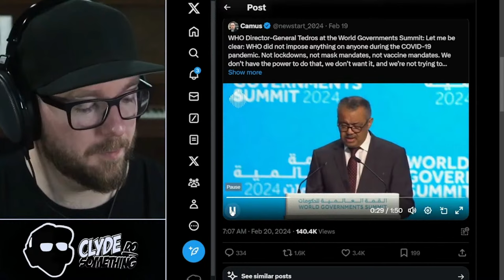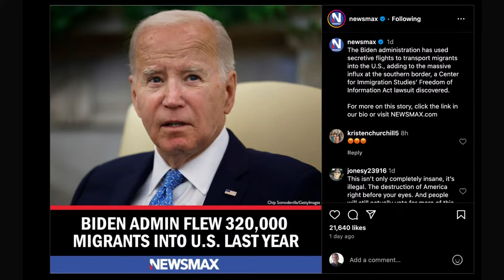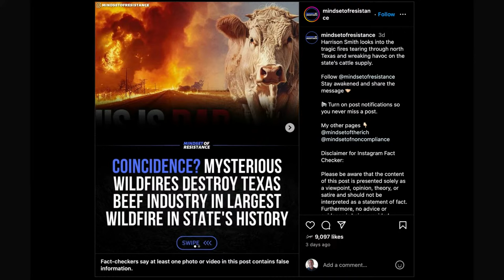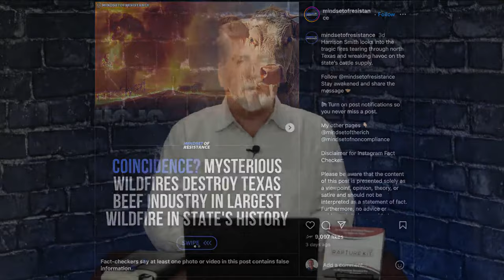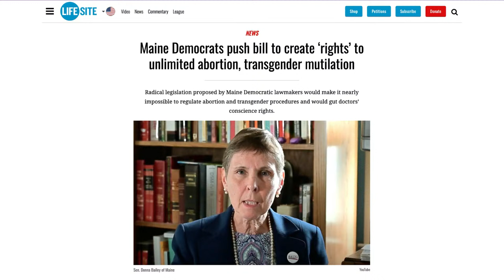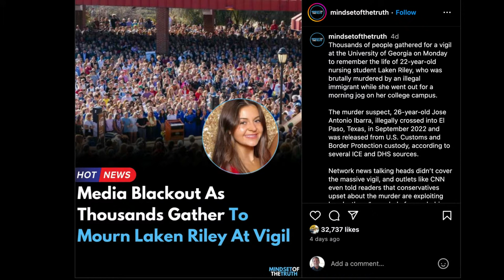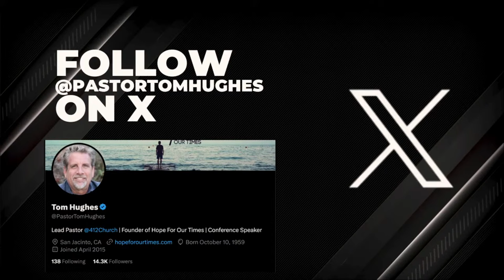You Can't Make This Up! Ep. 32